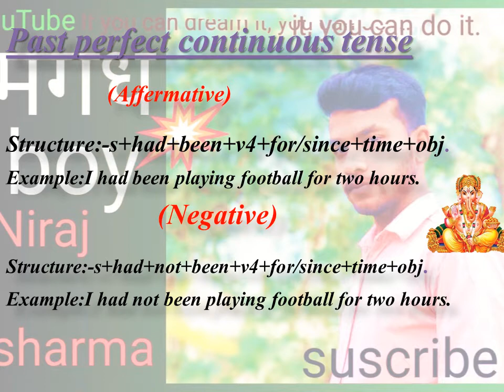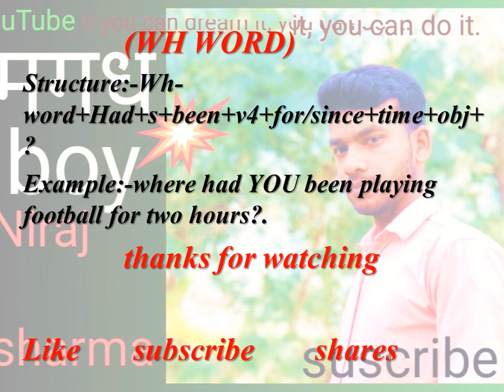!! tense!! learn-english!! for basic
past-tense-part 4